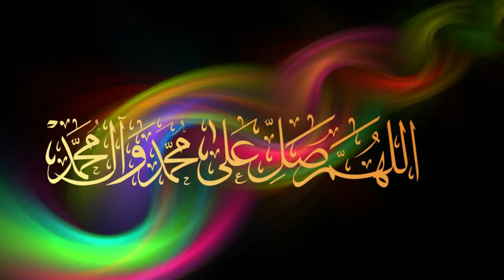Qutb Ul Asar | Shah Abdul Haq Gilani | Golra Sharif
گولڑہ شریف انہی خانقاہوں میں سے ایک عظیم خانقاہ ہے، جہاں قطب عالم حضرت پیر سید مہر علی شاہ گیلانی رحمتہ اللہ علیہ نے علم و عمل کے وہ چراغ روشن کیے کہ پاکستان تو کجا ہندوستان بھی ضیا بار ہے۔ حضرت پیر سید مہر علی شاہ گیلانی رحمتہ اللہ علیہ کی ذات میں علم و عمل صالح کی ہمالائیں یکجا تھیں۔ وہ نہ ہوتے تو یہاں کی کثیر آبادی قادیانیت کے فتنے سے بچ نہ پاتی۔ انہوں نے اپنی زندگی ہی میں اپنے بیٹے مخدوم امت حضرت پیر سید غلام محی الدین شاہ گیلانی رحمتہ اللہ علیہ کو اپنے پوتے غوث العصر حضرت پیر سید شاہ عبدالحق گیلانی دامت برکاتہم العالیہ کے بارے میں یہ تلقین کی تھی کہ اس کا خاص خیال رکھنا، یہ معرفت کا قلزم ہے، مگر خاموش ہے۔۔۔

Our channel sirf sach have all original material it is collected from orginal sources myself its not fake and not stolen from other youtube videos..
we, in this channel sirf sach provide information about islamic,scientific,and world wide matters..